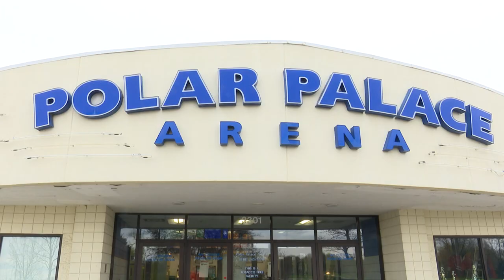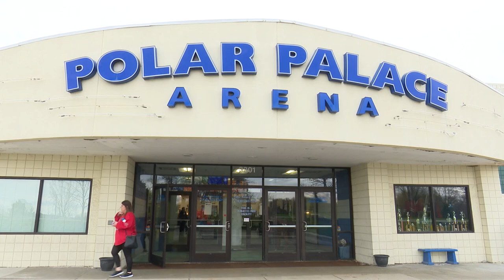The End of an Era for Polar Palace